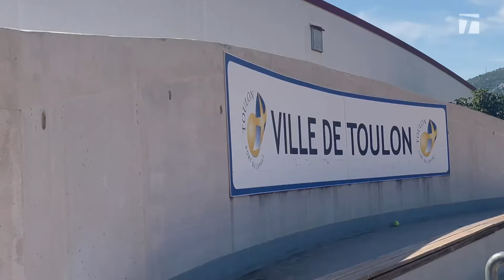Hanna Dessie, Love All Scholarship Journey | TenniStory